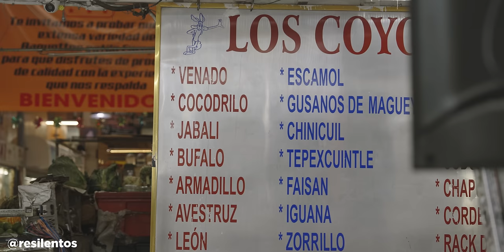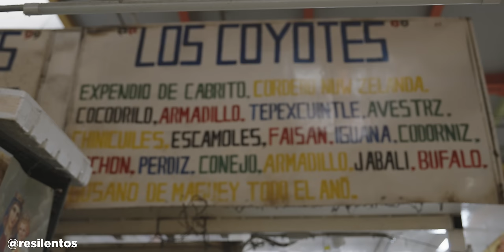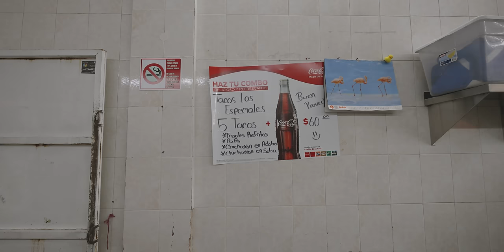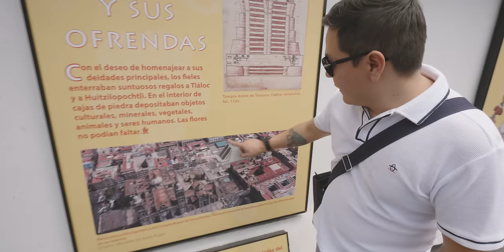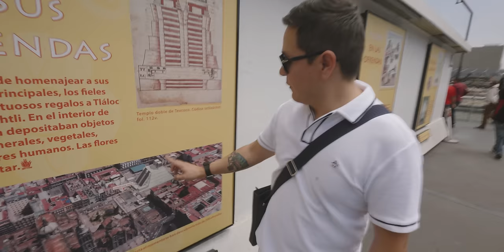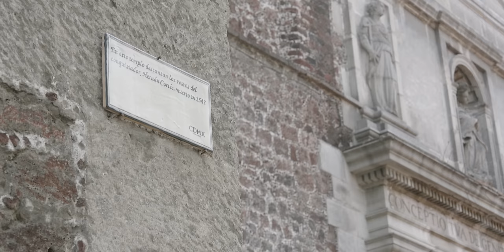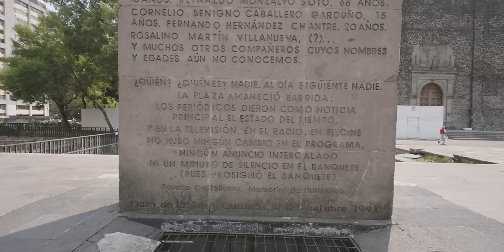ESTA es la Verdadera CIUDAD DE MEXICO 🇲🇽 (1/5)